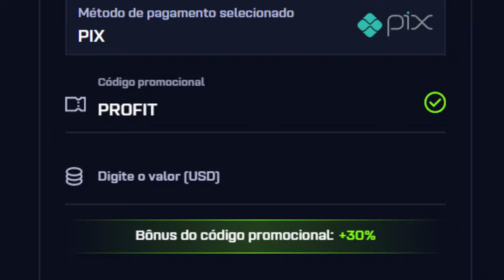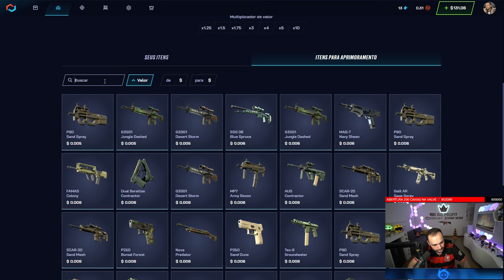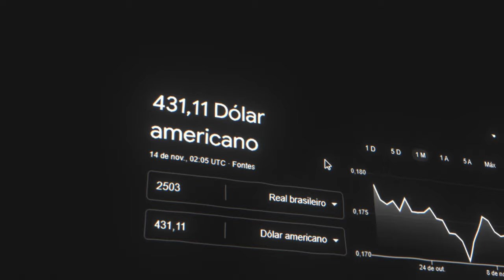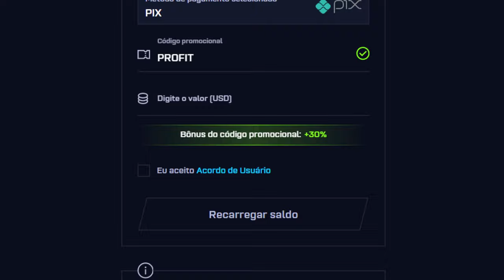$8 virou uma FACA BLUE GEM ? 💎 Em BUSCA da BLUE GEM ( 2ª TENTATIVA )